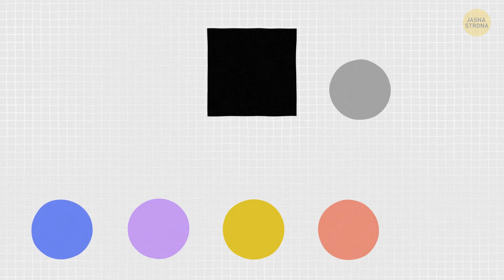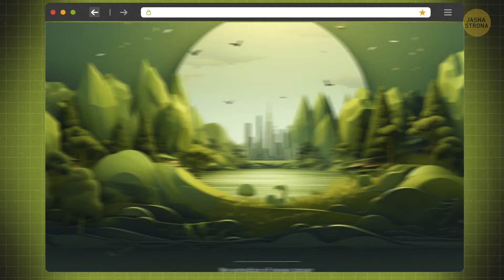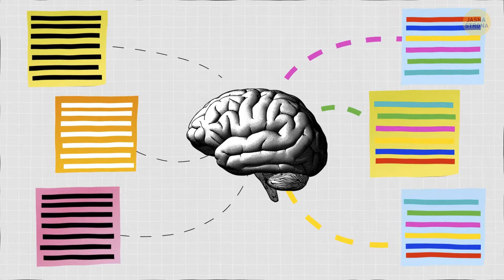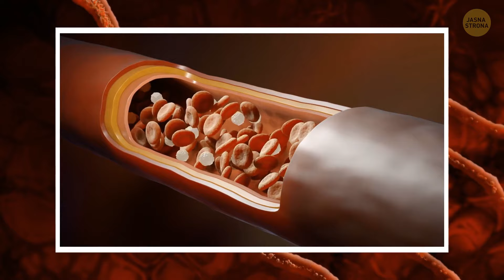Twój pies widzi zabawki tylko w tych kolorach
Naukowcy odkryli ostatnio absolutne ekstremum kolorów na Ziemi. Po pierwsze, mamy "najbielszą" substancję, jaką kiedykolwiek stworzono, zwaną "super-białą". Jest ona tak niewiarygodnie jasna, że odbija niemal całe padające na nią światło, dzięki czemu jest nawet bielsza od świeżo spadłego śniegu! Ale poczekaj, to nie wszystko: z drugiej strony znaleźli również "najczarniejszy" materiał znany ludzkości, trafnie nazwany "super-czarnym". Materiał ten pochłania zdumiewające 99,995% światła, co czyni go ciemniejszym niż najgłębsze głębiny kosmosu. I jest tylko jeden kolor, który twój pies zawsze rozpozna - sprawdź to!